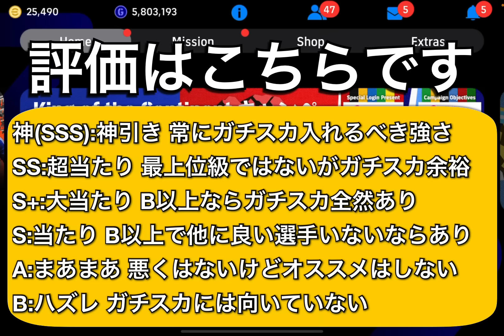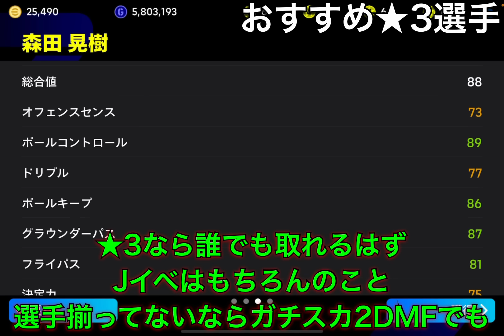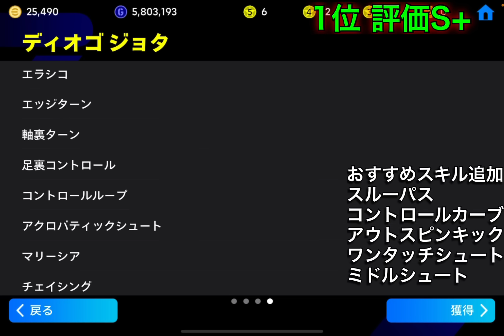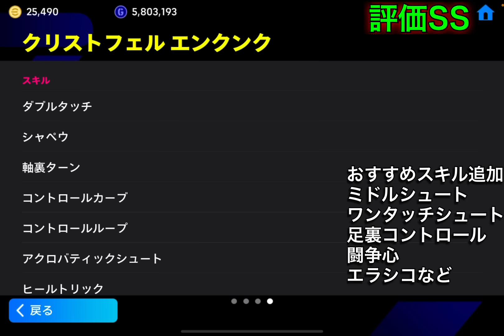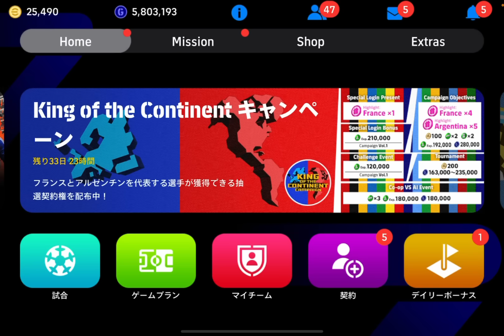【絶対獲得】無料指名契約おすすめ選手ランキング&最強マッチパス能力育成解説!!エンクンクがぶっ壊れ【eFootballアプリ2024/イーフト】